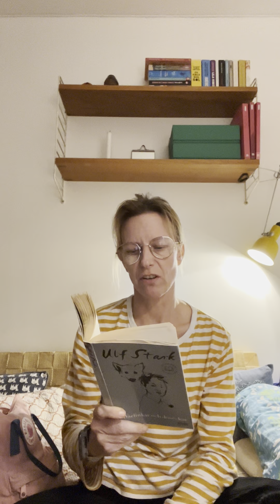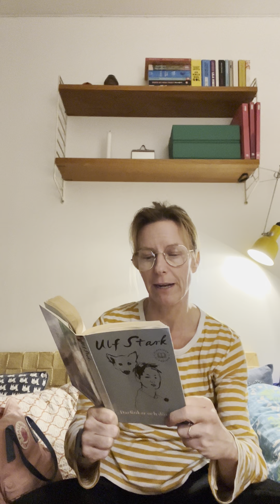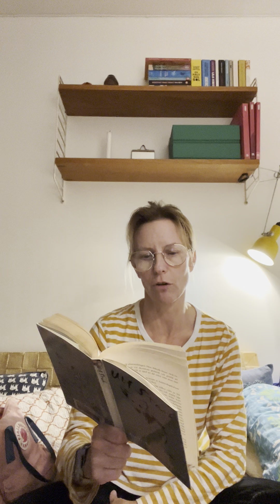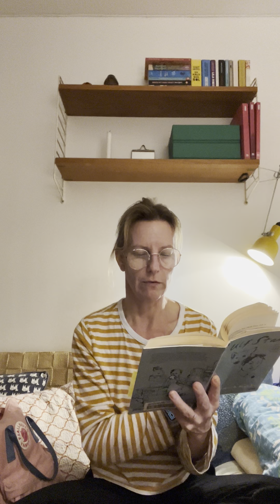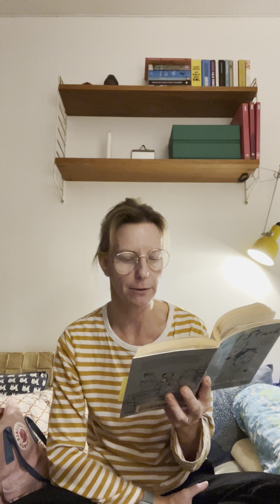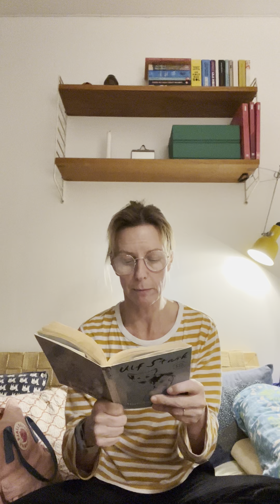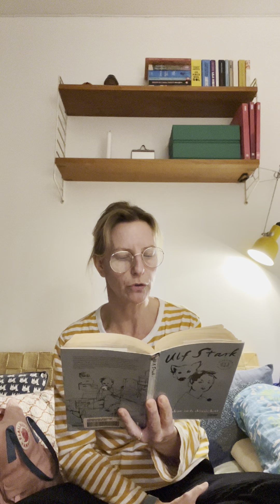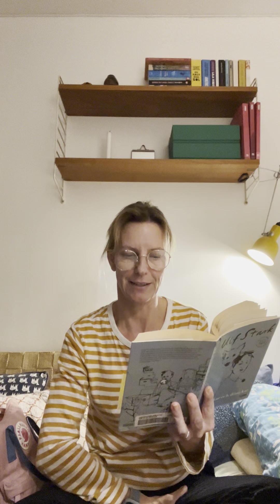Kap. 6 Dårfinkar och dönickar av Ulf Stark